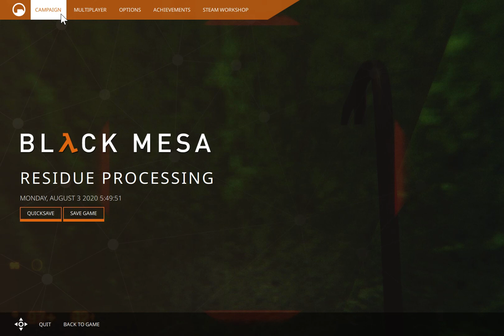Black Mesa (Hard) - 19 - keep your nose and mouth shut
I held my breath in this gross sludge